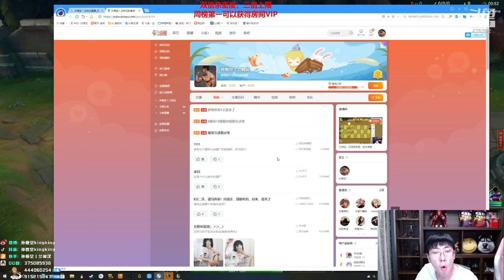推薦【猴哥】蘭林漢悟空：武器VS鱷魚 國服 我就打個先鋒你為什麼要看（20210316P6）